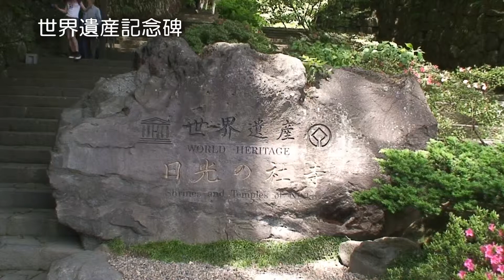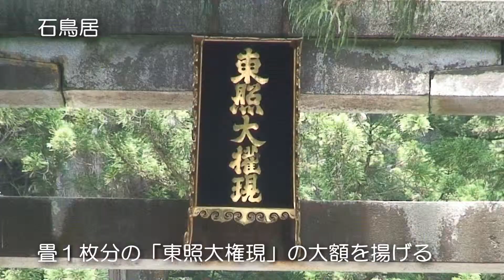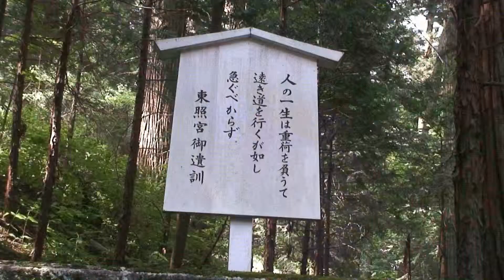新緑の日光東照宮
世界遺産の日光。神橋から輪王寺（逍遙園）、東照宮（石鳥居・三神庫・神厩舎・陽明門・唐門・奥社）、二荒山神社、大猷院の見所をご紹介します。